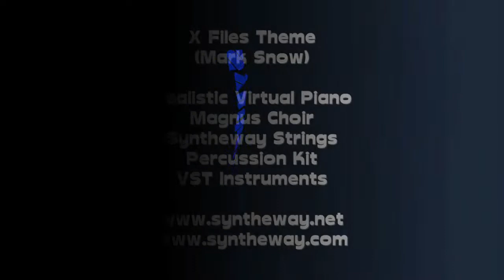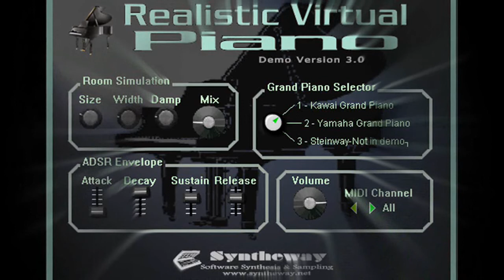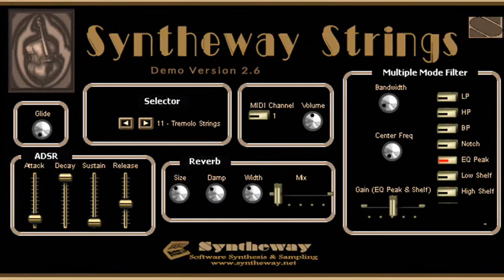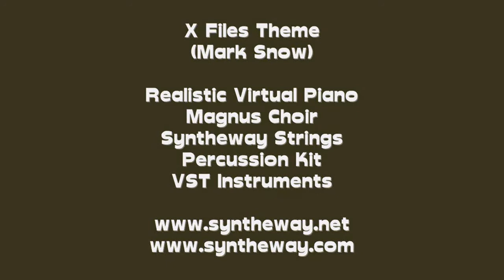X Files Theme (Mark Snow): Virtual Grand Piano, Choir (Whistling) VST Audio Unit. EXS24 KONTAKT nki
Pianotrone Virtual Grand Piano v4.0 UPDATE available Featuring Bösendorfer 170, Kawai 600, Steinway C and Yamaha C5 and C7 grand piano models...

"Materia Primoris" X-Files Theme  (Mark Snow cover *) with Virtual Grand Piano and Magnus Choir (whistling effect)

Additional VST Plug-in:
- Background: Organux VST VST3 AU (Ethereal Organ preset)

1) Pianotrone (formerly known as Realistic Virtual Piano) VST VST3 AU is a grand piano emulation based on the Bösendorfer 170, Kawai 600, Steinway Model C, Yamaha C5 and C7 acoustic grand pianos models. Available as plugin in VST 32 bit and 64 bit and VST3 64 bit versions for Windows / Audio Unit, VST and VST3 for macOS.

2) Magnus Choir is a virtual instrument plug-in which can be used to create natural and synthetic choirs. The male and female choruses combine to form a mixed choir, featuring the classic SATB (Soprano, Alto, Tenor, Bass) structure: women sing Soprano and Alto, while men sing Tenor and Bass, thus covering a wide spectrum of choirs, vocal textures, choral pads and voices effects which make it a versatile instrument, full of expression capabilities, delivering a new level of realism in digital sound creation. Available in VST 32 bit and 64 bit versions.

(*) "The X-Files" is a 1996 instrumental recorded by American film and television composer Mark Snow. It is a remixed version of the original theme Snow composed for the science fiction television series The X-Files in 1993.